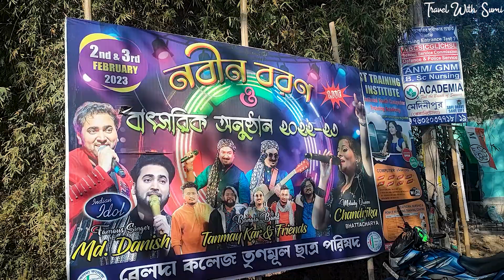Belda College Funtion 2023 | Travel With Sumi | Bengali Vlog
Md. Danish Belda College Funtion 2023 | Travel With Sumi | Bengali Vlog

⭕ Durga Puja 2022 Vlog Video ✔